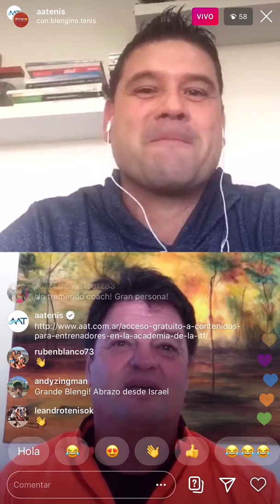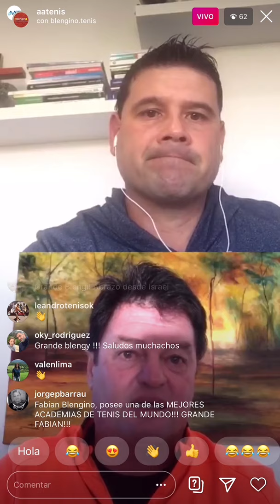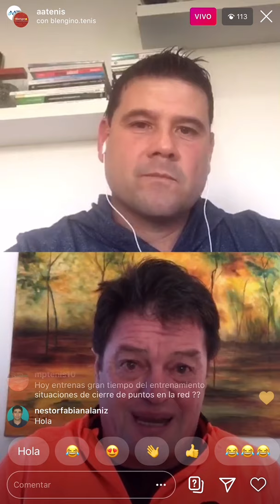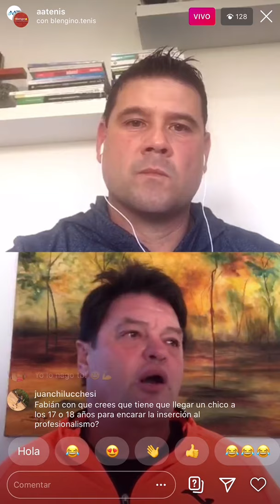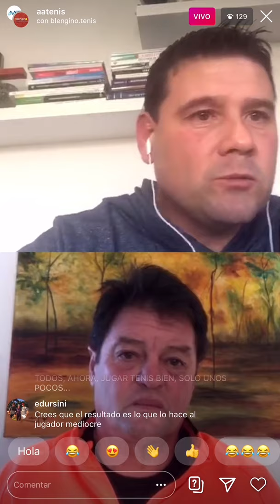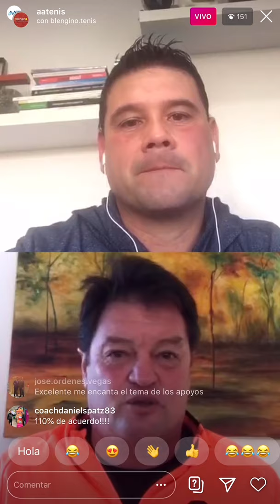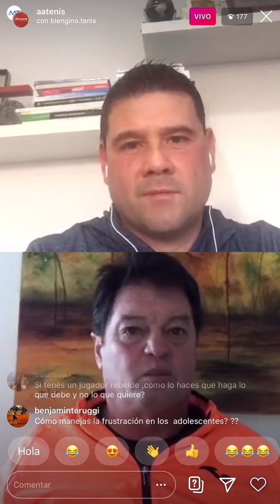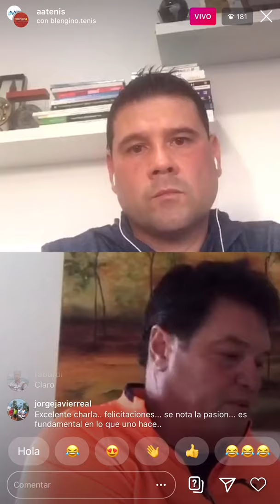Capacitación: La construcción de un jugador profesional con Fabián Blengino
Mirá la charla completa entre Fernando Vilches, Director del Departamento y ProfesoradoAAT, y Fabián Blengino, Director de la Academia Blengino Tenis y entrenador de jugadores como Coria, Calleri, Schwartzman, Berlocq y Pella.